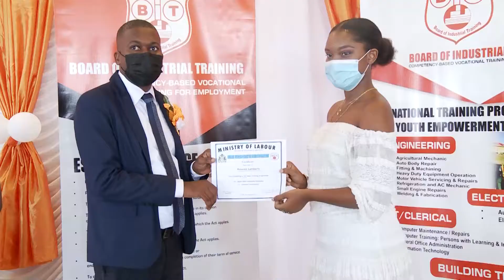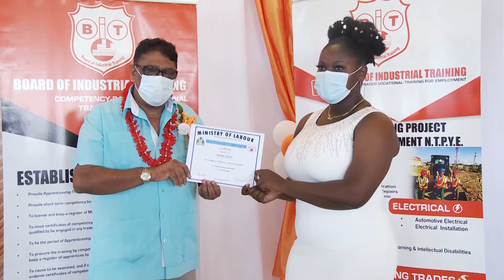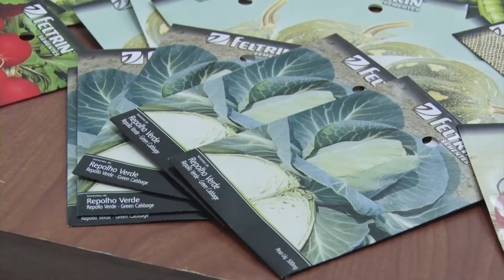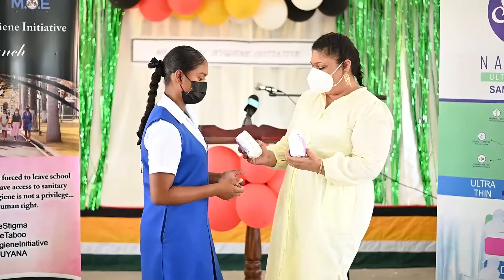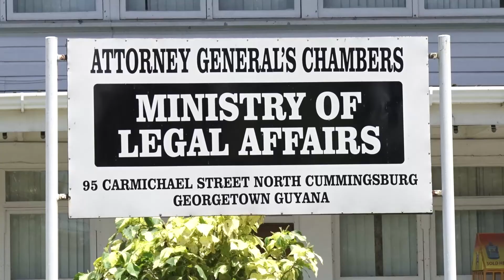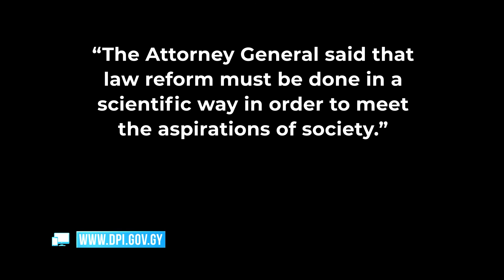Weekly Digest 10th 2021